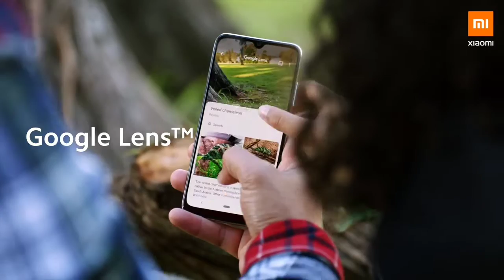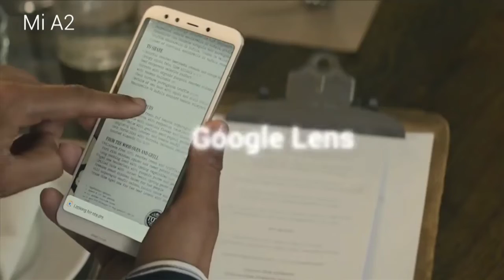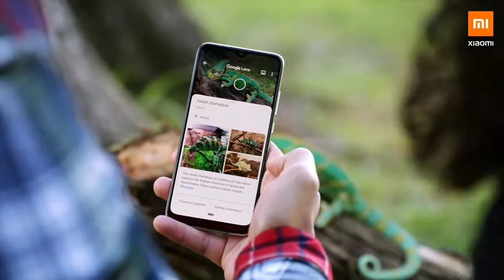Mi A3 best budget camera phone ? | Mi A3 India launch date and India price